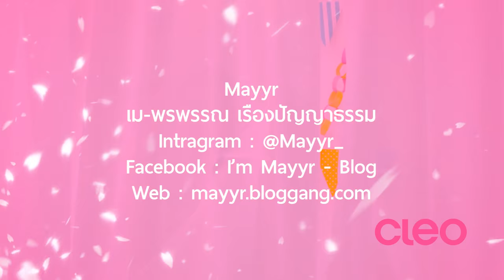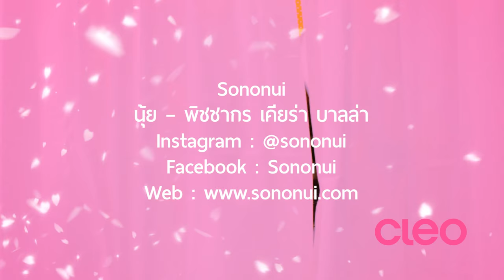30 วินาที !! กับ MAYYR, NINA และ SONONUI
จะเกิดอะไรขึ้น ถ้าCLEOให้เวลาเหล่าBLOGGERสาวแห่งปี คนละแค่ 30 วินาที เท่านั้น...!!!

พบกับ MAYYR, NINA and SONONUI ได้ใน CLEO ฉบับ กรกฏาคม 2558